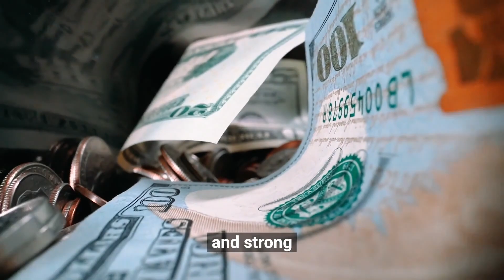25 Year Old Expecting Mother Shot In Targeted Drive By Shooting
As she was heading to a birthday party, a 25-year-old pregnant woman from California was gunned down in a targeted drive-by shooting.